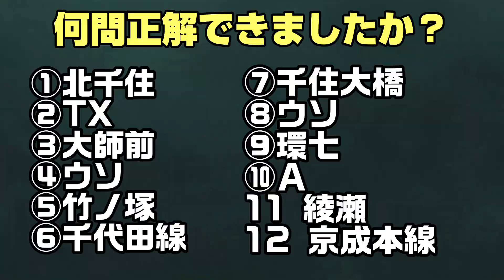【５秒×12問#136】「足立区の鉄道」クイズ‹鉄道クイズタイムショック›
「鉄道クイズタイムショック」に新たなシリーズが！
東京23区の区ごとの鉄道に関するクイズシリーズです！

第１弾は五十音順で最初という理由で、
「足立区」に関するクイズ、全12問！

何問正解できるか？
レッツチャレンジ！

動画の更新情報のほか、限定企画も続々！